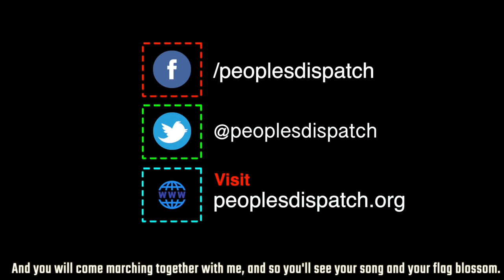Indian government's approach to students' issues is exclusionary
Dipsita Dhar, All India Joint Secretary of the Students' Federation of India (SFI), spoke to Peoples Dispatch about the call given by left student organizations for a National Protest Day. She talks about the plight of Indian students and the demands being made by them to the government to ensure that education remains accessible to all.